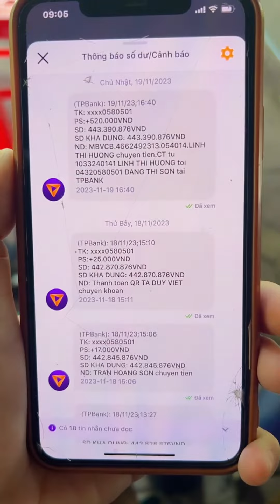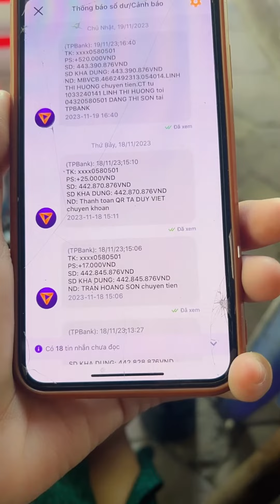Trang Khàn phụ mẹ Tũn bán nước ở quê 3K/cốc